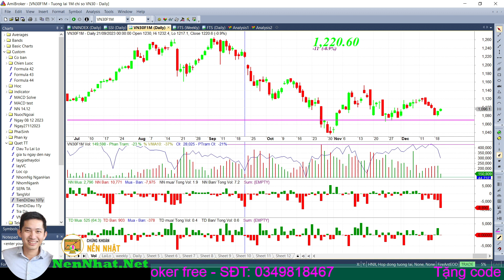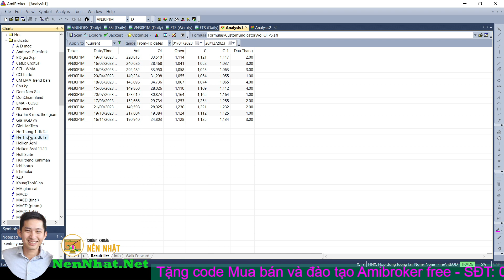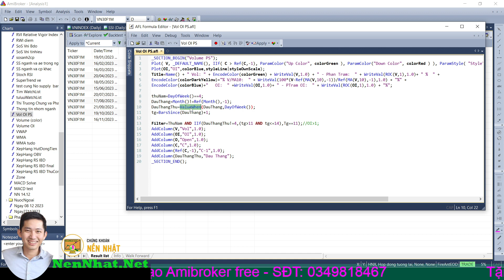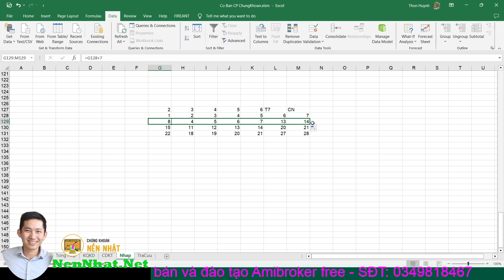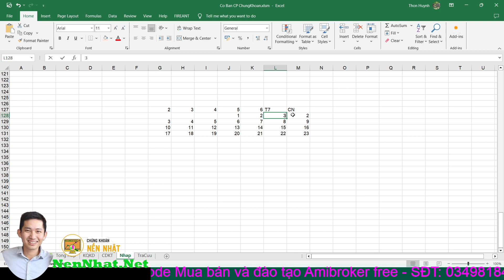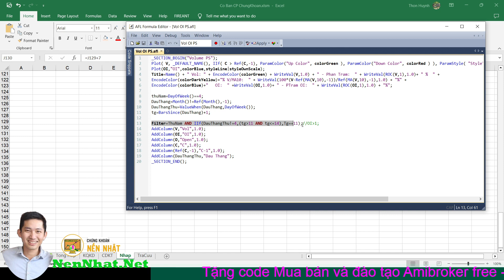Mẹo vặt AmiBroker | Tìm ngày đáo hạn phái sinh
@nennhat amibroker ptkt Vào ngày thứ Năm tuần thứ 3 hằng tháng sẽ là ngày đáo hạn hợp đồng phái sinh. Thông thường ngày này có rất nhiều sự biến động ảnh hưởng đến chứng khoán cơ sở nên viết code xác định tự động ngày này để nghiên cứu dữ liệu trong Amibroker là rất cần thiết.
Một số hàm sử dụng trong đoạn code Amibroker xác định tự động ngày đáo hạn phái sinh là:
Zalo trao đổi code hoặc thuê viết code: 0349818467